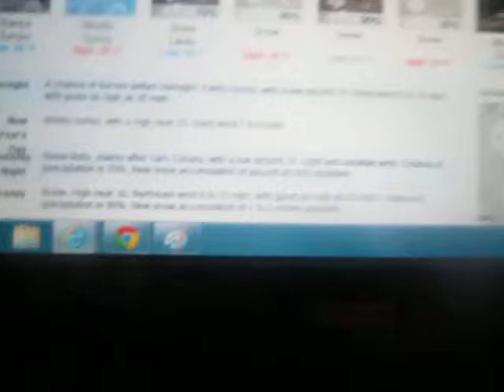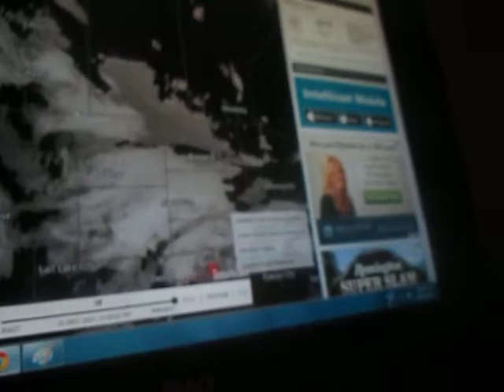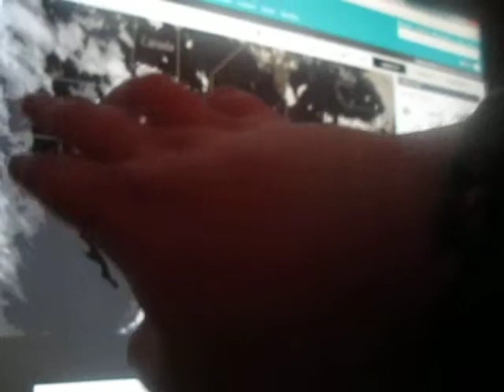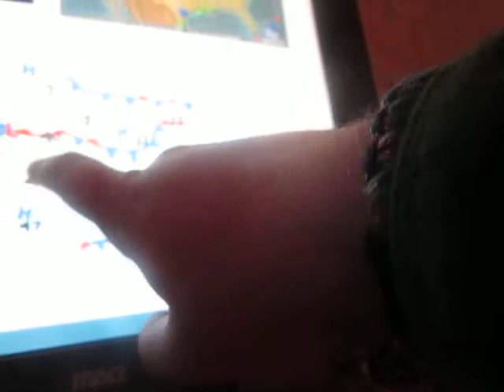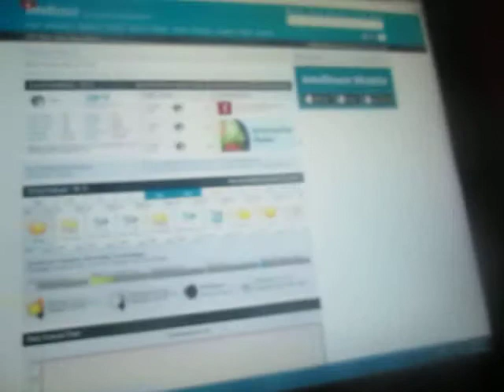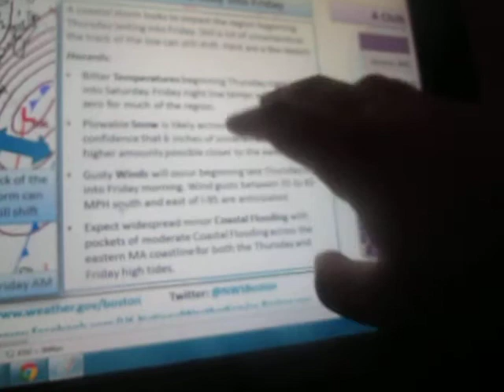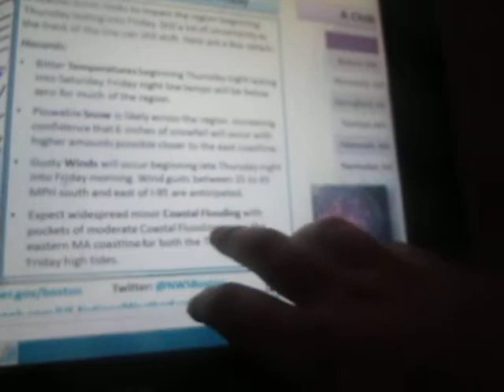Weather Magician with Peter J. Wiggins: The Late Night Report: Tuesday December 31, 2013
A summary of the late night weather picture as it is the last report of 2013 as we say hello to 2014.